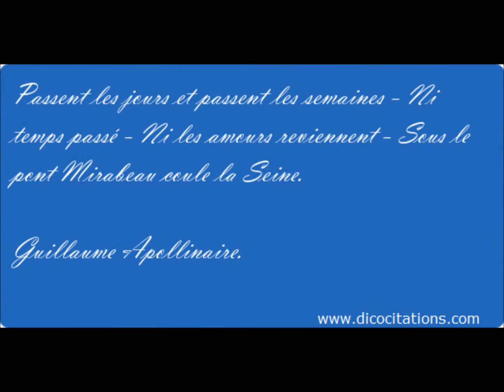La jeunesse JOEL ANDRE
L'une de mes premières chansons écrites dans les années 1967 , présente dans l'album 'QUELQUES NOTES DE VIE' sorti en mars 2016. J'avais 18 ans, je me suis réveillé dans la nuit avec une musique en tête et un début de texte, j'ai pris ma guitare, de quoi écrire, ai branché mon magnétophone et j'ai composé cette chanson qui restera la plus belle de ma vie...